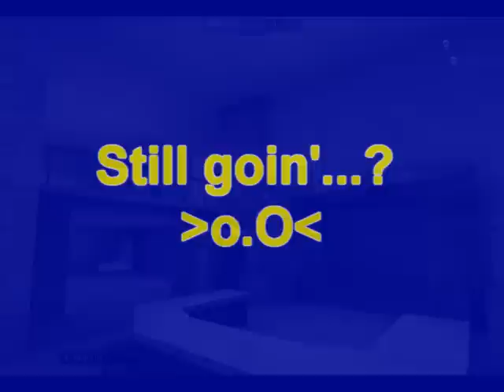Random Moments with WAL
some funny and random moments with your favourite clan, WAL from crossfire :D
staring; [WAL]Voltz/Apoc./MoneyfrmHell/[WAL]-Kp-Kim(the poor spop)